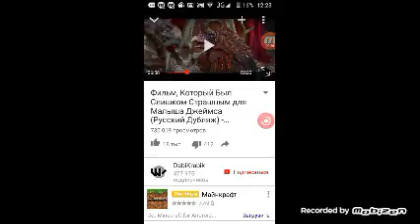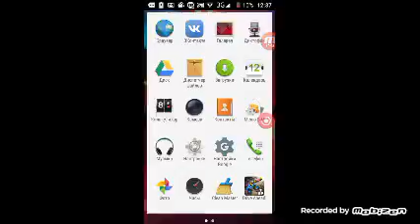11 ноября 2017 г.